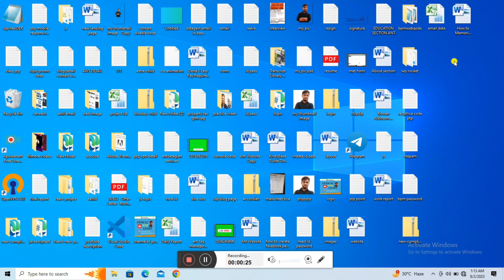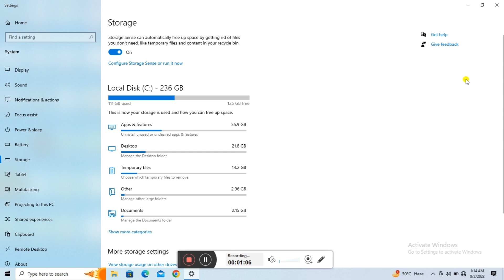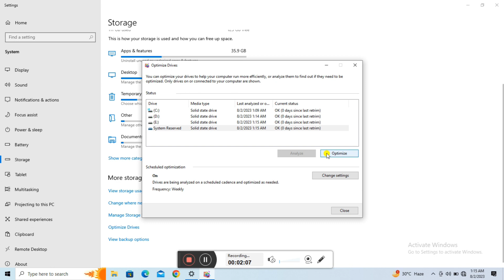How to optimize laptop & computer drive | how to speed up windows 7,10, 11 | 2023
hi guys in this video tutorial How to optimize laptop & computer drive.